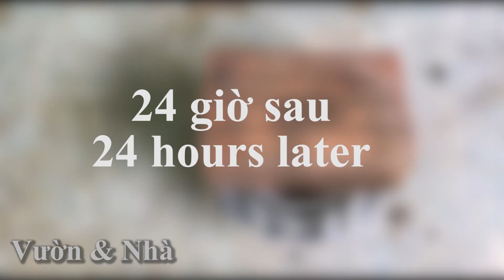CEMENT CRAFT IDEAS - Hand shaped flower pot - DIY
Thank you!